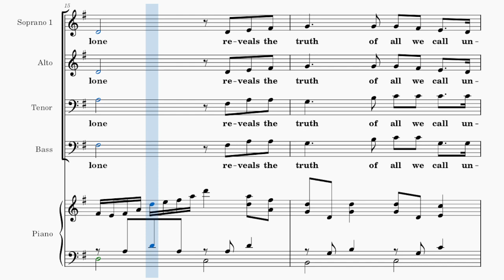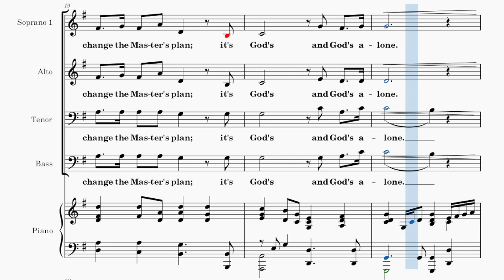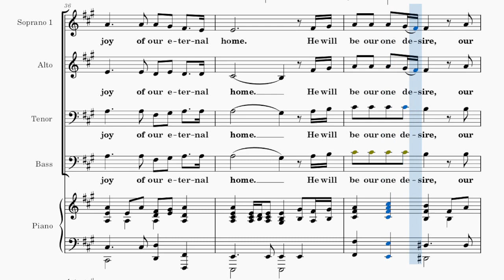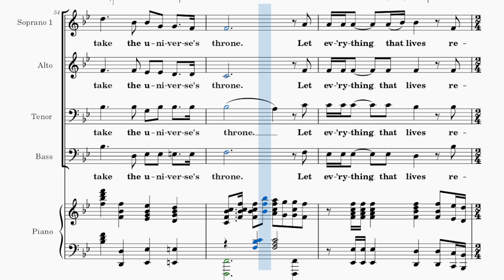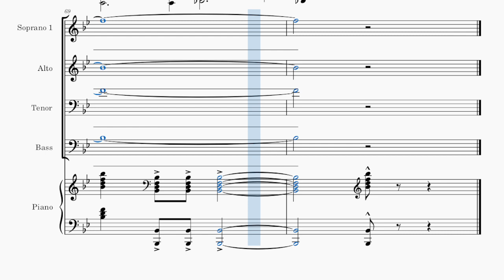God and God Alone / SATB / Choral Guide - Arranged by Mary McDonald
Words and Music by Phill McHugh